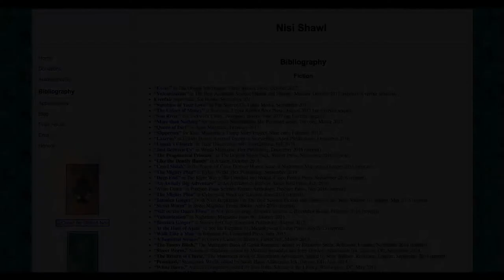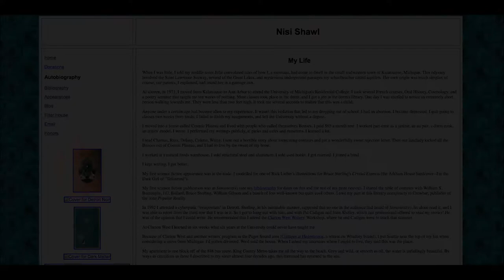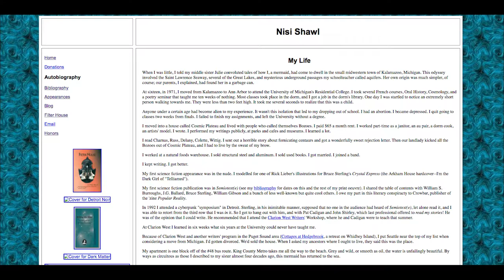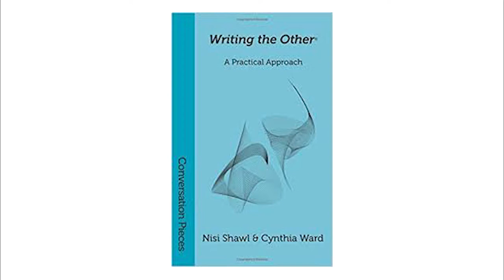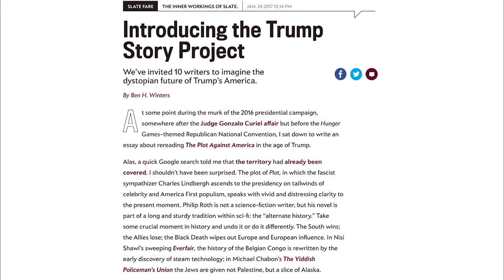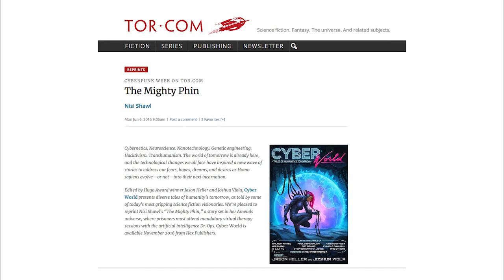Storypunks Podcast #21: Steampunk, Cyberpunk, and Solarpunk With Author Nisi Shawl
Nisi Shawl's novel Everfair posits, what if Belgian forces had not succeeded in colonizing the Congo?

And it's AWESOME!!

In this interview, Nisi shares her definitions and ideas around steampunk as well as AfroRetroFuturism, cyberpunk, solarpunk, and hopepunk. She pays a beautiful tribute to Ursula K. Le Guin, and shares several resources and organizations for readers and writers.

NisiShawl.com

Storypunks.world